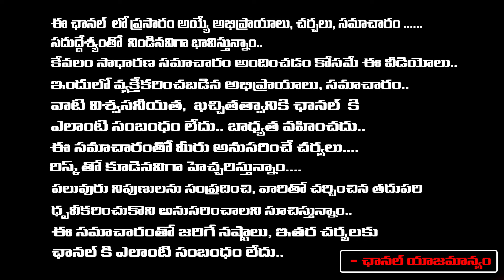Vidudala Rajini Scam At Home Minister Anitha | Red Tv News